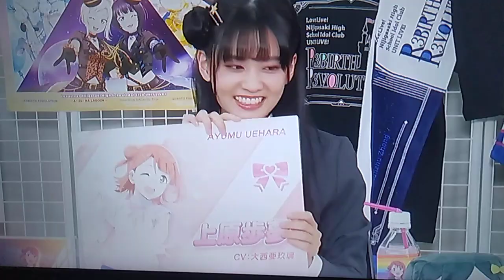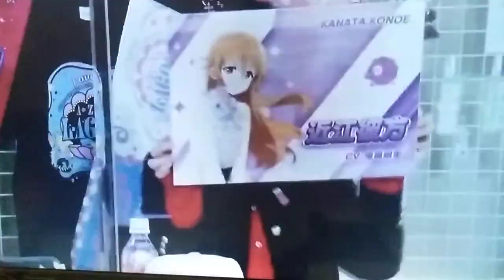NAMCO MUSEUM VOLUME 1 UNSEEN: Kanata Konoe Rivalling Ayumu.